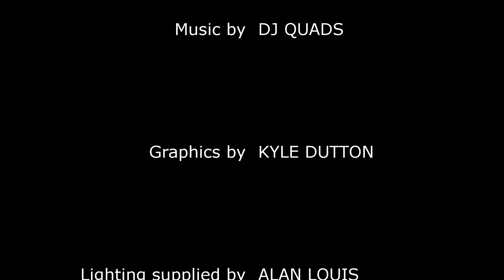Crown Royal Canadian Whisky vs Texas Crown Club Canadian Whisky Review and Tasting Which is better?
On this episode of the Whiskey Crusaders Matt, Sarra, and Will discuss and review two Canadian whiskys.